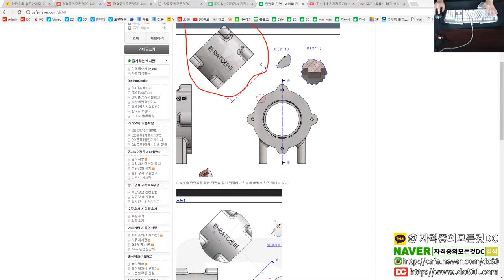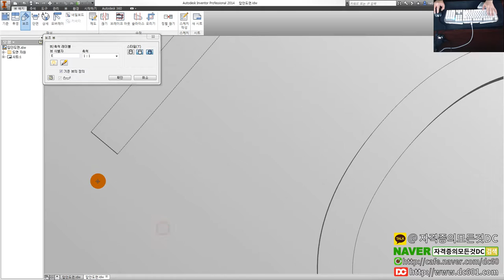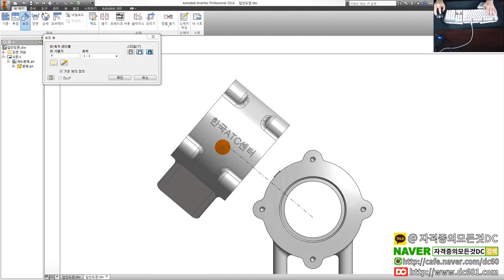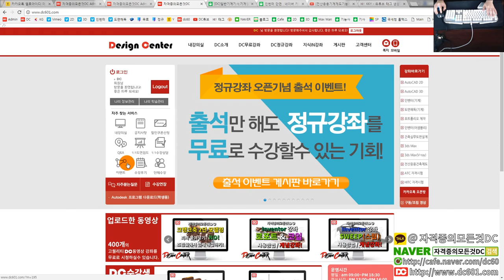[기계설계산업기사 실기] 보조투상도 배치하는 방법 (인벤터 강좌)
👨‍👩‍👦 단체 카톡방